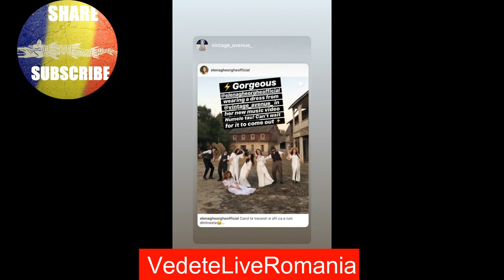Cea Mai Scumpa Copila Fata Lui Elena Gheorghe